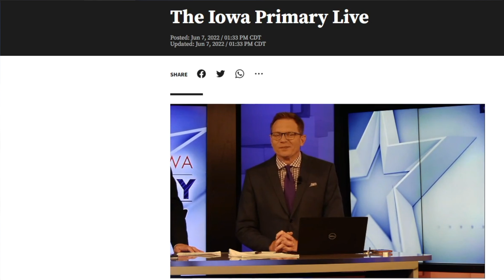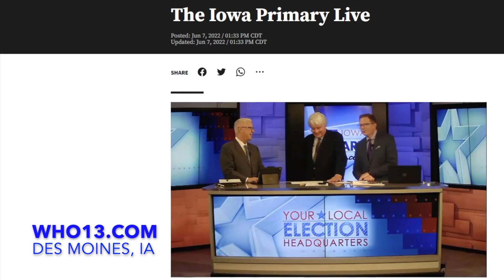WHO-TV Des Moines: Iowa Primary Election digital coverage powered by StreamClick